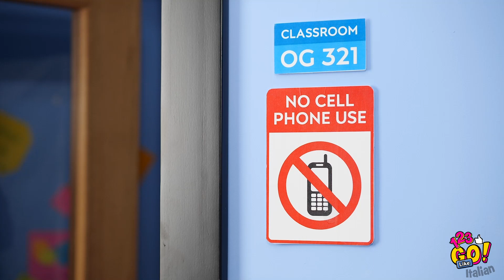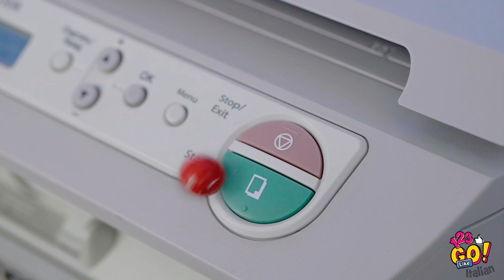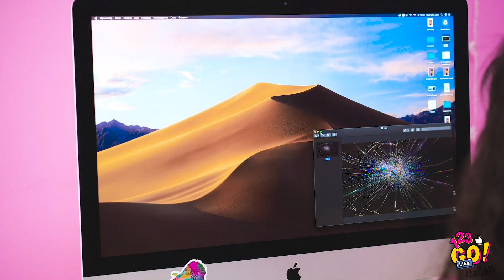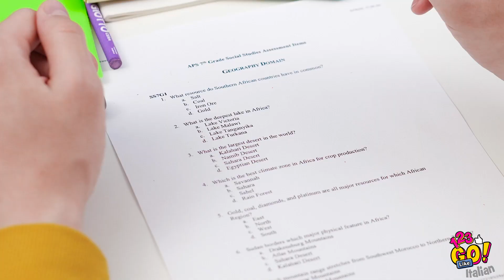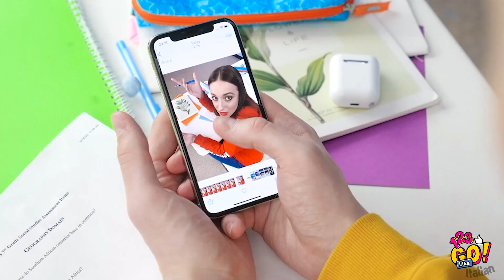SCHERZI DIVERTENTI CON L’IPHONE E OGGETTI QUOTIDIANI! || Scherzi Tiktok su 123 Go Like!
A volte, non senti il bisogno impellente di fare uno scherzo a qualcuno? Io sì! E se piacciono anche a te gli scherzi divertenti e i trucchi folli, unisciti al nostro club di burloni!

Ti mostreremo come fare uno scherzo con il telefono, come fare uno scherzo al tuo insegnante, e come divertirti a scuola! Prova i nostri scherzi scolastici e vincerai ogni guerra di scherzi 😝

A presto!